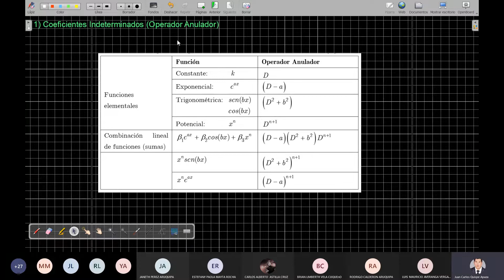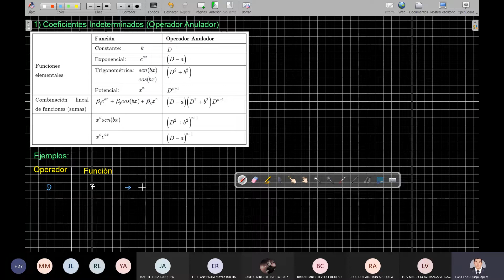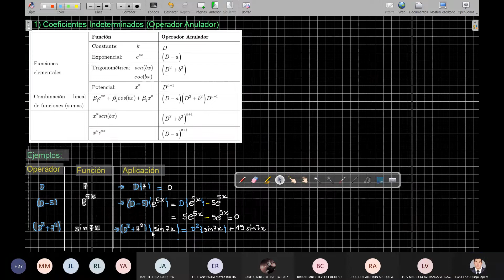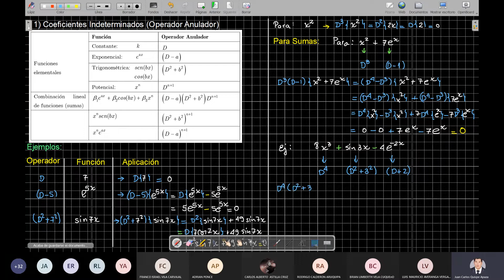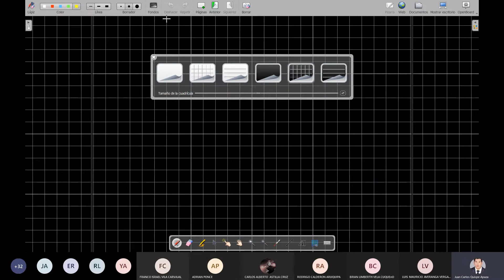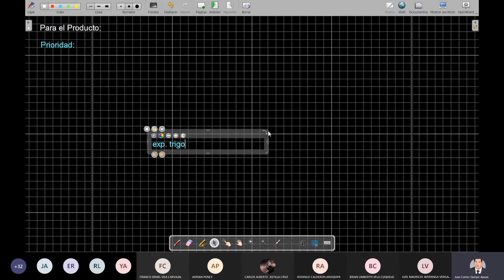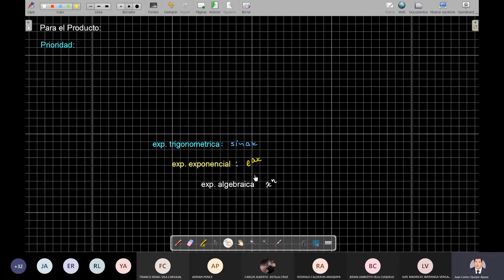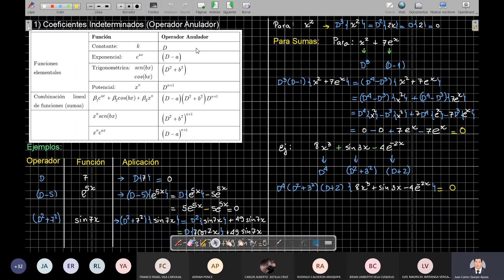P2 - CLASE 15 - FORMULA DE ABEL Y E.D. DE COEFICIENTES CONSTANTES (M. OPERADOR ANULADOR)